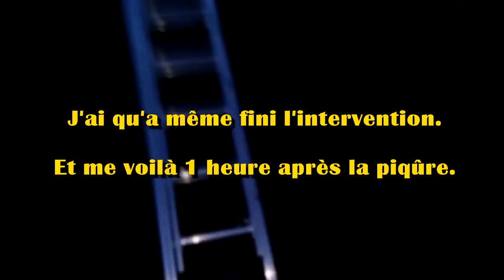Grosse PIQÛRE de frelon en plein COMBAT !!!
Futurs abonnés, je vous montre des interventions sur les frelons asiatiques mais pas que sur d'autres nuisibles aussi .
Venez partager mon métiers avec moi et aussi mon univers geek humour ( Fan de DBZ)
Et tu deviendra un DD !!